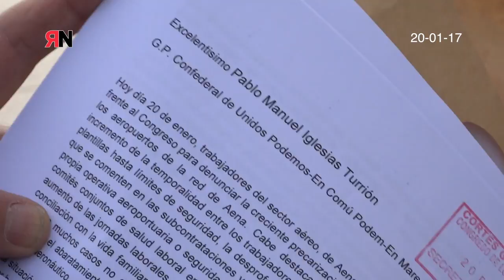CGT lleva al Congreso la precarización del trabajo en los Aeropuertos de Aena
El gobierno del Partido Popular pretende aprobar el DORA en consejo de ministros (el viernes 10 de febrero), con prisas y para que entre en vigor antes de primeros de marzo, sin que pase siquiera por control parlamentario, un guiño más a los mercados financieros, justo a tiempo para celebrar el segundo aniversario de la privatización de Aena (11 de febrero) ¿o deberíamos decir “regalo”?

El DORA comprometerá el sector aéreo de este país, y, por supuesto, a sus trabajadores y trabajadoras, durante el próximo quinquenio, y encima no es un documento público, ni lo ha sido en la elaboración de su proyecto, en el que “no ha participado la ciudadanía” a través de sus representantes públicos.

● Por la erradicación de la temporalidad. Contra la precarización creciente de las condiciones de trabajo en los Aeropuertos, Aena, y el Sector Aéreo.
● Por la recuperación de la calidad y la seguridad. Contra los recortes, el abaratamiento y el deterioro del servicio en los Aeropuertos, Aena, y el Sector Aéreo.
● Por la gestión del Sector Aéreo, de Aena, y los Aeropuerto en interés y beneficio general. por lo público y contra la privatización, y las maniobras y planes especulativos que perjudican a trabajadoras y usuarias.